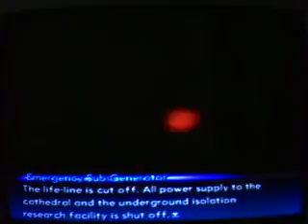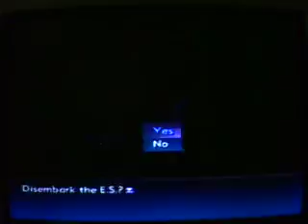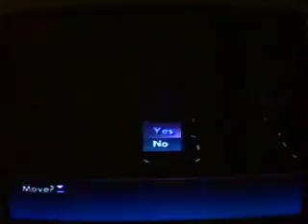Xenosaga Episode III Wt-Ep 105